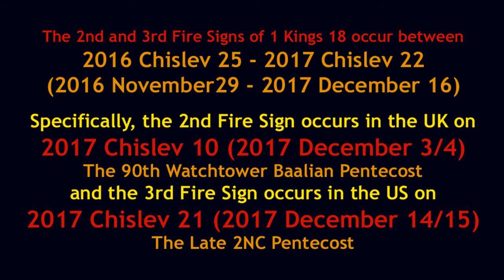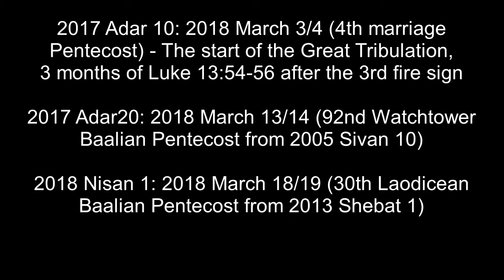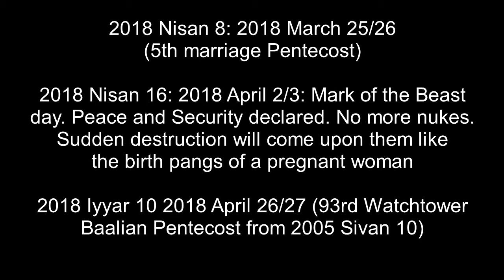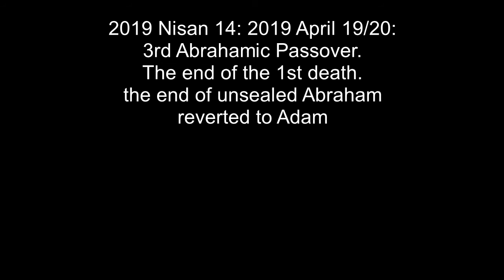The Lords Witnesses Predict 2 Nuclear Terrorist Attacks on December3/4 and 14/15, 2017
We predict an attack on the UK East of London around Dartford producing a mushroom cloud rising above the Thames at sunrise on Monday December4  and an attack on Manhattan in the US, producing a mushroom cloud rising above the Hudson at sunset on Thursday or Friday December14/15

These two nuclear terrorist attacks are the 2nd and 3rd fire signs of the cloud like a man's palm, rising from the sea of 1Kings18, the 2nd fire sign of 2Kings1, the greater pillar of fire and cloud that led Moses out of Egypt of Exodus13, the violent explosion from heaven at Pentecost of Acts2, the pillars of fire and smoke of Joel2, the stone hitting the two feet of the giant image of the man of Daniel2, the clouds of Matthew24 upon which Jesus comes, the fire that comes from heaven in the sight of the wild beast of Revelation13, the cloud rising upon Wests/sunsets of Luke 12, the lightning of Matthew24 (EMP) that shines from the East (UK) over to the West (US).

They will look really really bad. But they are a demonic distraction from something really really good which is the installation of Jesus Christ as Caesar to God's people - the beginning of the transition from the secular administration of the demons to the administration of the Christ.

Our latest understanding is that the UK attack is the lightning in the Eastern parts and therefore occurs at sunrise on Monday December4, since the Greek word for Eastern means sunrise too. And the US attack is the lightning in the Western parts which therefore occurs at sunset on Thursday/Friday December14/15

All bombs must occur at the 12 possible Pentecost dates not before the mark comes in on 2018Nisan16, but before Peace and Security of 1Thessalonians 5:3 is declared on 2018Iyyar16. There was a tongue of fire upon each of the 12 apostles at the 1NC Pentecost.

The 2nd to the to the 13th fire signs must occur on the following Pentecostal dates...

2017Chislev10: December3/4 (90th Watchtower Baalian Pentecost from 2005Sivan10) - 2nd fire sign of 1Kings18
2017Chislev21: December14/15 (Late 2NC Pentecost and 28th Laodicean Baalian Pentecost from 2013Shebat1) - 3rd fire sign of 1Kings18
2017Tebbeth7: December30/31 (missed Watchtower Pentecost)
2017Tebbeth30: 2018January22/23 (91st Watchtower Baalian Pentecost from 2005Sivan10)
2017Shebat5: 2018January27/28 (Autonomous Pentecost and 3rd marriage Pentecost)
2017Shebat11: 2018February2 (29th Laodicean Baalian Pentecost from 2013Shebat1)
2017Adar10: 2018March3/4 (4th marriage Pentecost) - The start of the Great Tribulation, 3 months of Luke 13:54-56 after the 3rd fire sign
2017Adar20: 2018March13/14 (92nd Watchtower Baalian Pentecost from 2005Sivan10)
2018Nisan1: 2018March18/19 (30th Laodicean Baalian Pentecost from 2013Shebat1)
2018Nisan8: 2018March25/26 (5th marriage Pentecost)
2018Nisan16: 2018April2/3: Mark of the Beast day. Peace and Security declared. No more nukes. Sudden destruction will come upon them like the birth pangs of a pregnant woman.
2018Iyyar10 2018April26/27 (93rd Watchtower Baalian Pentecost from 2005Sivan10)
2018Iyyar12: 2018April28/29 (Babylonian Pentecost, a solar day count of weekly Sabbaths)
2018Iyyar16: Peace and Security of 1Thessalonians 5:3 declared. Nuclear war is ended 9 months of a pregnant woman before the birth of the Kingdom of God on 2018Shebat16.
2018Shebat16: 2019January27/28: Kingdom of God appointed (10 months later)
2019Nisan5: 2019April10/11 (Kingdom Pentecost, a BLC day count of virtual Sabbaths)   Kingdom of God installed. The End of the World.
2019Nisan14: 2019April19/20: 3rd Abrahamic Passover. The end of the 1st death. the end of unsealed Abraham reverted to Adam.

The fire signs could occur on the 7th Sabbath rather than the Pentecost, i.e. on the day before and then the fire would continue through to the Pentecost.

God must have given Satan authority to set off nuclear bombs only on Pentecostal dates. So that he can only set them off as a sign. This will limit his utilization of these devices? Perhaps he cuts the day short by this technique, limiting the days upon which the dragon can commit genocide.